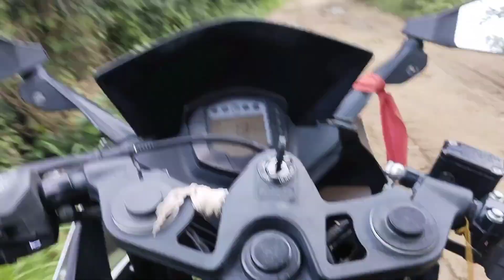आठवी क्लास के लड़के ने 32साल के युवक को चिथ किया